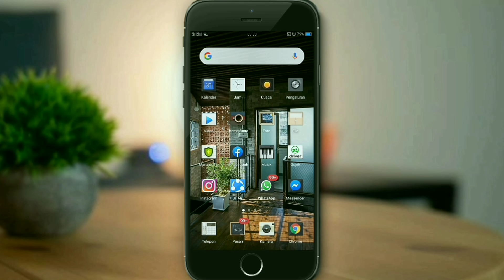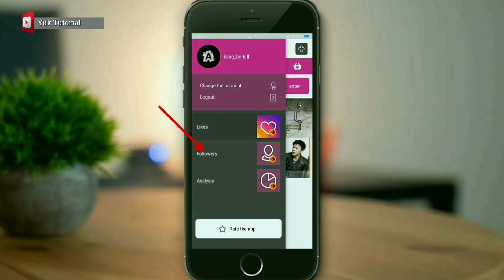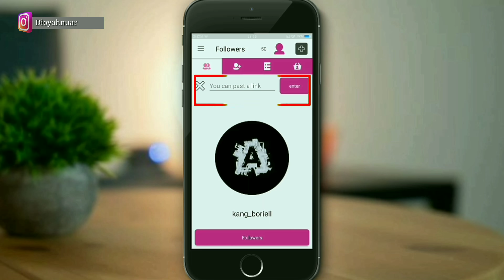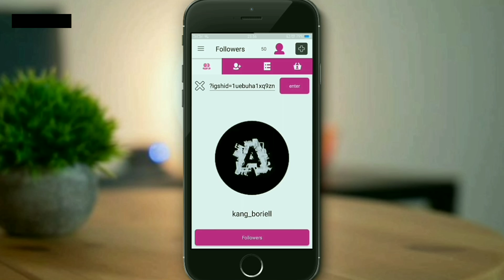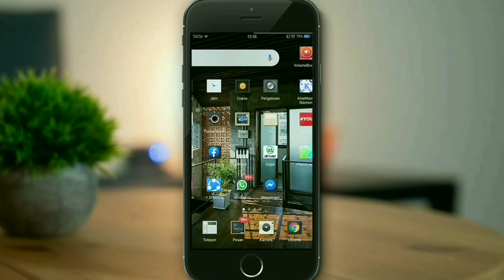CARA MENAMBAH FOLLOWERS INSTAGRAM GRATIS - AKUN REAL INDONESIA #2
CARA MENAMBAH FOLLOWERS INSTAGRAM GRATIS - AKUN REAL, dengan cara ini followers instagram kalian akan bertambah dengan cepat.

trik instagram terbaru mendapatkan followers instagram dengan cepat dan mudah, ikuti tutorialnya supaya kalian bisa menerapkan di akun instaram kalian.

di video Tutorial ini menjelaskan tentang :
- cara menambah followers instagram dengan cepat dan gratis
- followers instagram semakin banyak

tutorial menambah followers
tutorial menambah followers ig
tutorial menambah followers ig gratis
tutorial menambah followers instagram gratis
tutorial menambah followers instagram 2020
cara folowers banyak
cara followers ig banyak gratis
cara followers instagram banyak
cara menambah followers instagram
cara followers instagram bertambah
cara followers instagram jadi banyak
cara followers instagram banyak dengan cepat
cara menambah followers instagram akun real
cara menambah followers instagram dengan cepat

Creator          : Dio Yanuar
Ideas             : Rizki inst

semangat bahan bakar untuk terus mengupload video baru dan terus berkarya di youtube